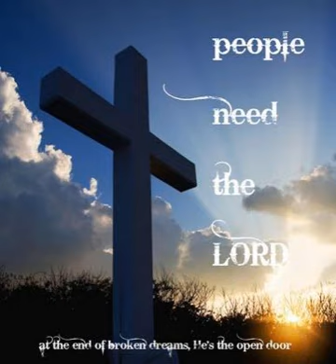Special Music - People Need The Lord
This is a special musical presentation of People Need The Lord sung by Zach Hereza at Faith Lutheran Church in Okemos, Michigan.